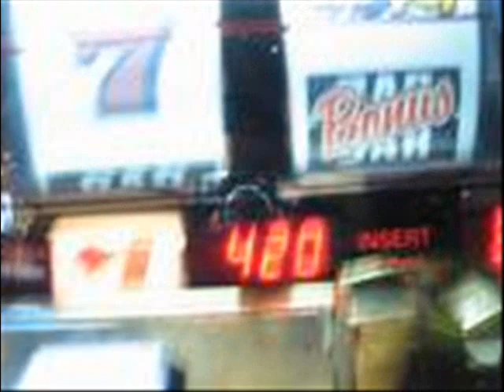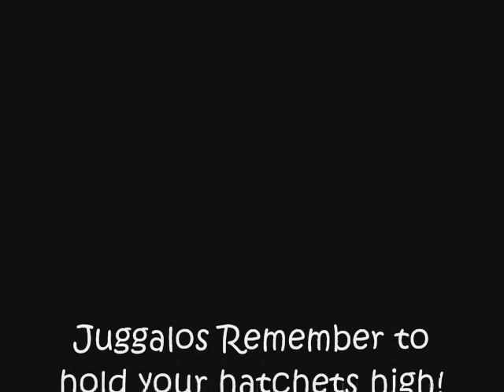Hatchetman Hatchet family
We hold em up round here

WOOP WOOP

juggalos enjoy this shit